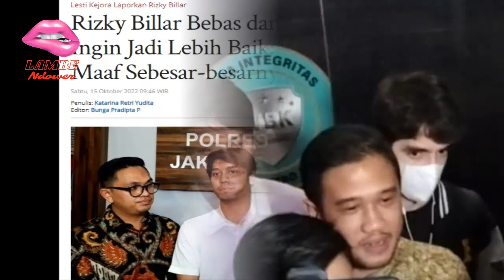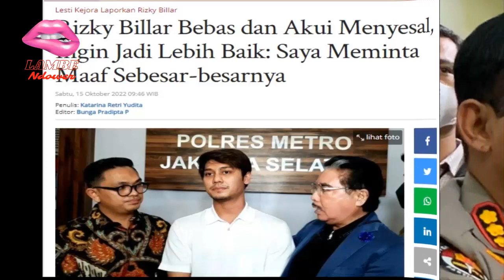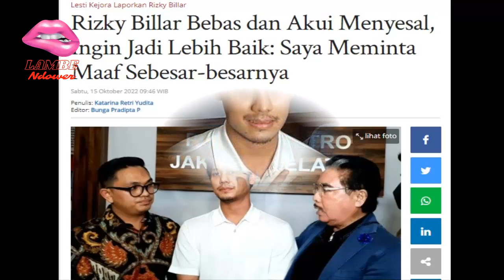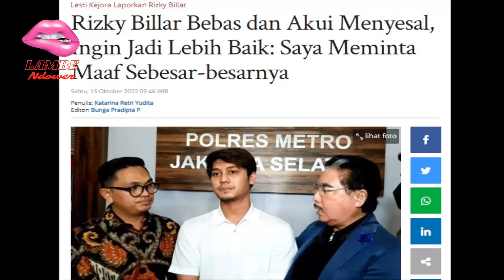RIZKY BILLAR TAUBAT TELAH MELAKUKAN KDRT PADA LESTI I Berita gosip artis terbaru hari ini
Rizky billar menyesal atas apa yang ia lakukan selama ini pada lesti kejora
yuk ikuti terus Berita gosip artis terbaru hari ini
agar tidak ketinggalan berita menarik lainnya

infotainment,rizky billar,ikatan cinta,rizky billar lakukan kdrt,berita artis hari ini

 rizky billar, lesti kejora, lesti cabut laporan kdrt, rizky billar jadi tersangka, tribunnews, berita terkini

 rizky billar lesti dan rizky billar